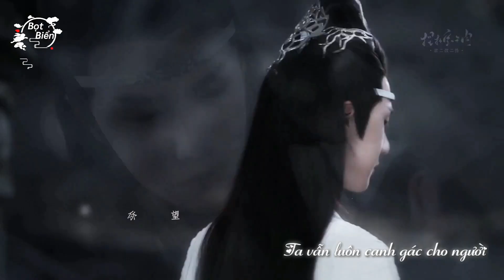[Vietsub] FMV: tá nguyệt - Lam Vong Cơ《Vương Nhất Bác》trần tình lệnh【 陈情令 - 王一博 】